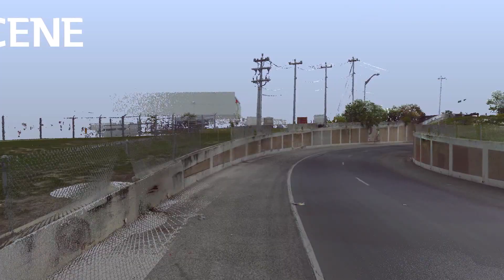Incident Almost Under A Bridge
We scanned this intersection and the approach to the intersection for a client.  A car/motorcycle collision had occurred at the intersection.  The scan data was used in ARAS 360 for simulations and illustration.